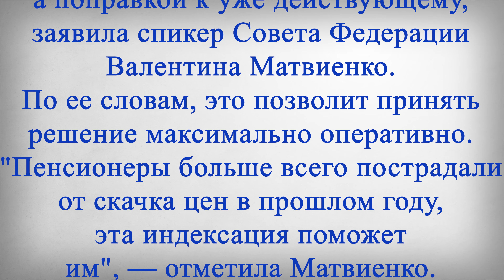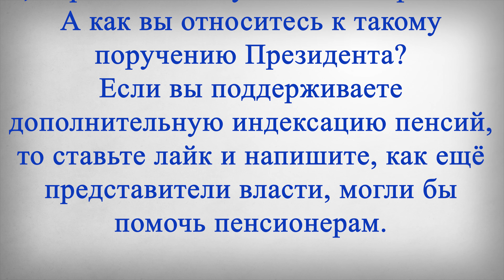Индексацию Пенсий на 8,6% оформят ЗАДНИМ ЧИСЛОМ с 1 Января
В этом выпуске:
Решение об индексации пенсий оформят не отдельным законом, а поправкой к уже действующему, заявила спикер Совета Федерации Валентина Матвиенко. По ее словам, это позволит принять решение максимально оперативно. "Пенсионеры больше всего пострадали от скачка цен в прошлом году, эта индексация поможет им", — отметила Матвиенко.
Она добавила, что индексацию оформят задним числом.
"Вне зависимости от того, когда будет принят закон, индексация пенсий будет проводиться с 1 января", — сообщила спикер.
В этом году по поручению президента Владимира Путина, она составит 8,6 процента — чуть выше инфляции.